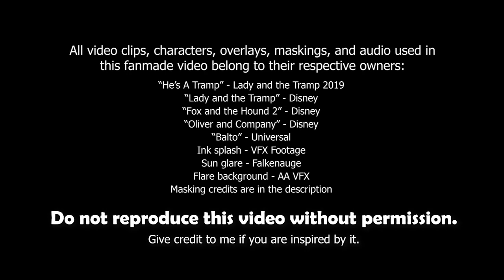"He's A Tramp" - Tramp x Jenna (MEP PART)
"𝙃𝙚'𝙨 𝙖 𝙩𝙧𝙖𝙢𝙥, 𝙖𝙣𝙙 𝙬𝙚 𝙡𝙤𝙫𝙚 𝙝𝙞𝙢!"
Jenna unexpectedly falls in love with the mutt called "The Tramp." He charms her and tells her it's true love. However, Jenna's good friend Dixie warns her about him. Tramp once charmed her too, but it wasn't true love. Jenna didn't listen to Dixie. and sadly she became heartbroken when she saw Tramp leaving with another dog named Rita.

Song/Author: "He's A Tramp" - Janelle Monáe
Video Clips/Characters: Lady and the Tramp, Balto, Fox and the Hound 2, & Oliver and Company